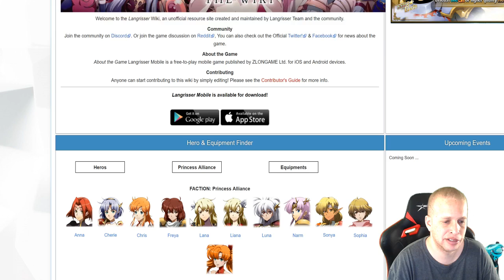Langrisser M| Quick Faction Overview Strengths and Weaknesses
where I stream most afternoons and evenings PST